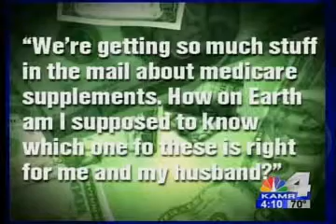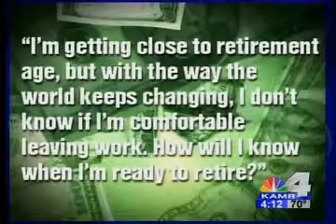Money Mondays with Dan Johnson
Amarillo's Money Man, Dan Johnson, helps to answer some tough questions from our Studio 4 viewers.

Viewer question 1: Hal asks, "An older friend of mine from church said his long-term care insurance almost doubled this year. How do I know my policy won't do that?"

Viewer question 2: Anne asks, "We're getting so much stuff in the mail about medicare supplements. How on Earth am I supposed to know which one if these is right for my husband and me?"

Viewer question 3: Jamie asks, "I'm getting close to retirement age, but with the way the world keeps changing, I don't know if I'm comfortable leaving work. How will I know when I'm ready to retire?"

Check out Dan's blog, where you can find answers to these questions, at myhighplains.biz

Johnson Asset Consulting
Dan Johnson
Strategist / Registered Financial Consultant